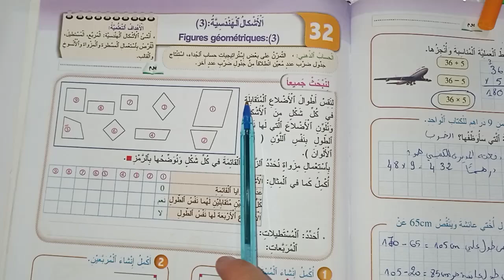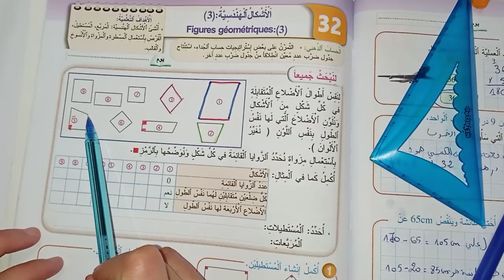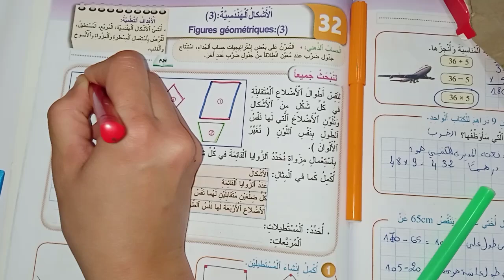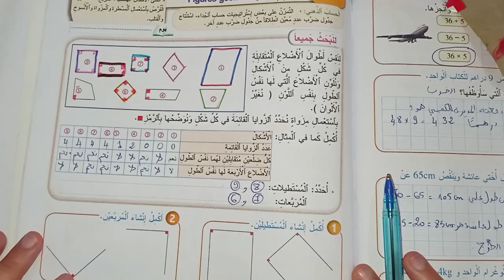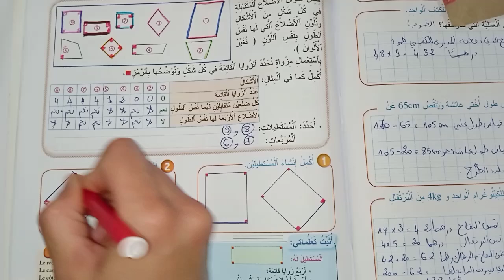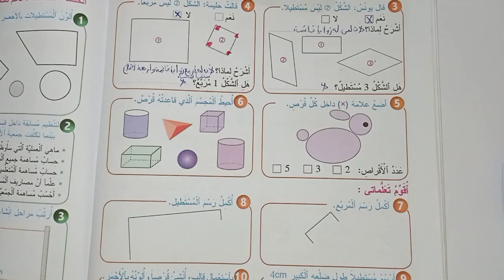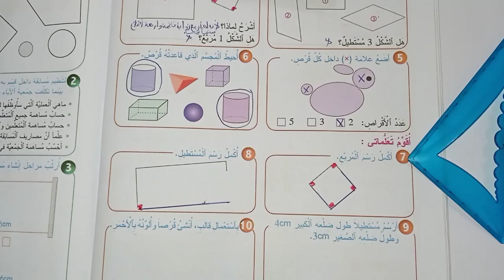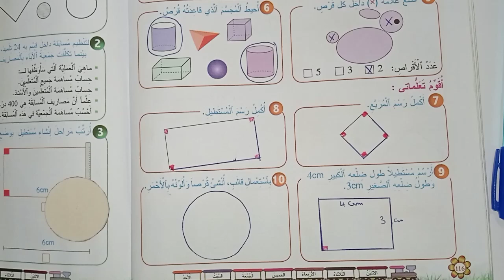المرجع في الرياضيات المستوى الثاني إبتدائي - الصفحات : 115 - 116